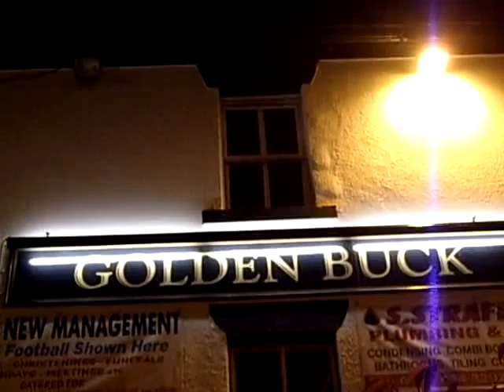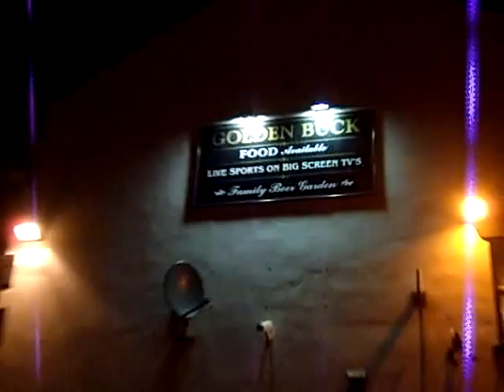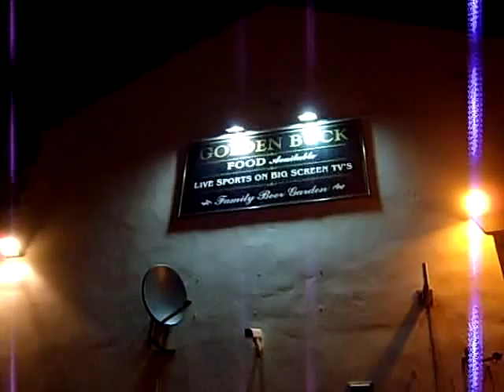The Golden Buck Pub Manchester Road Werneth Oldham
for all your christmas office parties, birthday and sporting events..

phone Mark or michele on 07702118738 it does get busier than this. honest